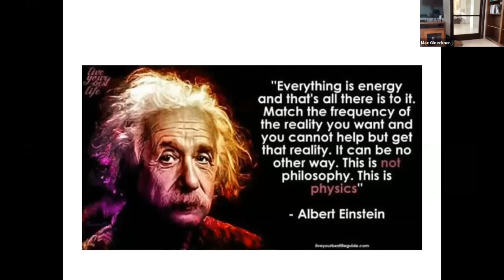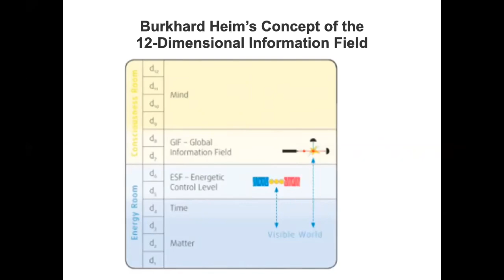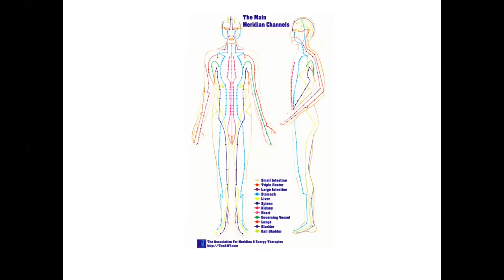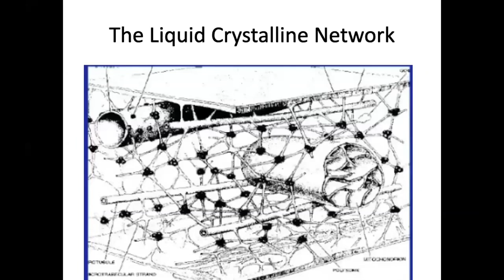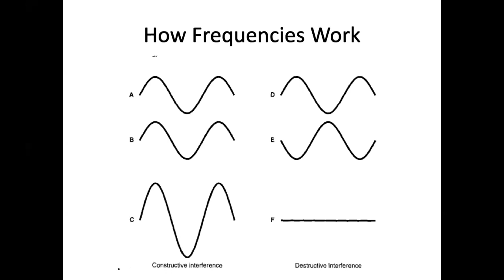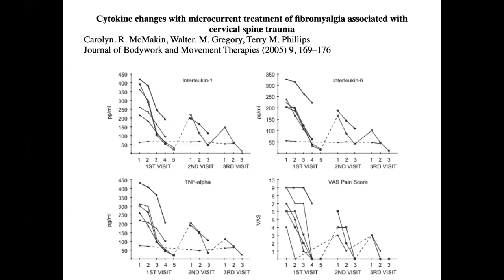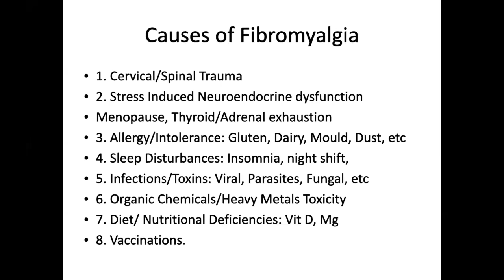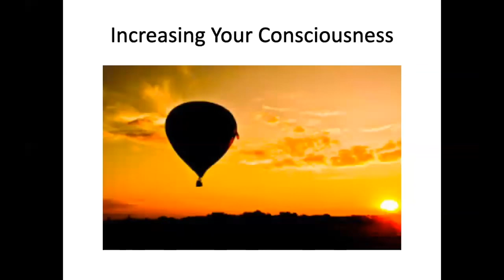EVERYTHING IS ENERGY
EVERYTHING IS ENERGY - THE RESONANCE EFFECT WHY AND HOW FREQUENCIES IMPACTING THE HOLISTIC HEALING AND OPTIMIZATION OF YOUR MIND, BODY AND SPIRIT
THIS LECTURE GIVEN BY MIKE CURLEY A LEADING SCIENTIST AND EXPERT OF FREQUENCY SPECIFIC MICROCURRENT IN AUSTRALIA, WILL GIVE YOU AN IN DEPTH KNOWLEDGE ABOUT HOW ENERGY WORKS ON OUR BODIES, WHAT MICROCURRENT DOES AND HOW EVERYTHING IS CONNECTED AND CAN BE INFLUENCED WITH INTENTION ALONE.